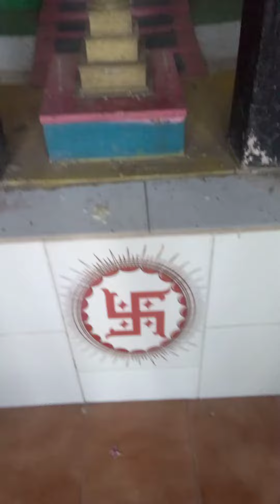29 மே, 2023